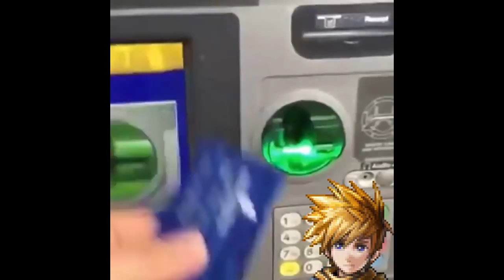Golden Sun as Vines 3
MINOR SPOILER WARNING FOR EVERY GOLDEN SUN GAME!

IT'S FINALLY HERE, GOLDEN SUN AS VINES 3!! Just in time for Golden Sun's 20th anniversary and Golden Sunday. Happy birthday Golden Sun!
This time we've got: Alex causing problems on purpose, Felix/Piers boat shenanigans, lots of Rief bullying, Tyrell being a general menace, and Himi FINALLY getting a feature!
Anyways, this is probably the last Golden Sun as Vines I'm gonna make. Half because I'm tired of making them, and half because I've literally run out of clips to use LMAO. I'll still be making Golden Sun memes and stuff, it just won't be GS as vines.

Dude falls in water while golfing: (8:09)